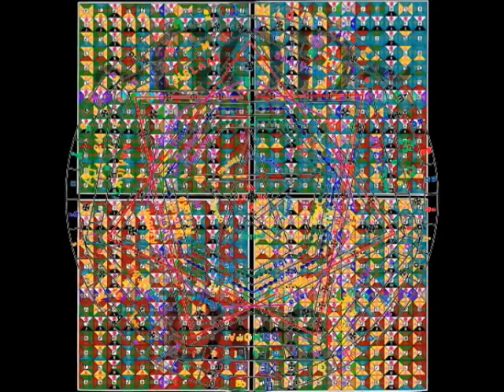Medley1: Hell, Windstorm, B'villeBlues (Enoch15 by ~GOD~)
the fifteenth music video by ~GOD~
find ~GOD~ online @ the following websites:

Song: electrobaby fanfare
This track was meant to be the introductory fanfare, played as the lights dimmed and the curtain withdrew, to show the feature production of my life. It begins with the sounds of a baby crying and an irregular frequency pulsed electromagnetic current. This would represent my being electrocuted while in the womb by my mother, accidentally, while her friend, my father's other lover, did nothing. This track is combined with "All Hail the American Night," a sound-clip from his album of poetry called "The American Night," by Jim Morrison, my hero, which is followed by the Twentieth Century Fox fanfare for their films. In other words, "start the show"!

Song: hell
A popular soundbyte being passed around via LimeWire, where I picked up my copy, of Al Pacino's role in the film Devil's Advocate is mixed in this track with the so-called "Infernal Waltz" from Offenbach's opera of Orpheus' pursuit of Eurydice to Hell itself. Following this is the openning notes of another classical piece, which I believe is by Berlioz.

Song: windstorm
Perhaps having had one too many of Mr. Graham's crackers, this piece of blustery hoopla I played on the piano in 1996, I here remixed in dual mono and looped the same three riffs out of sequence over top of one another, such that it sounds like there are two pianos, and that I'm playing accompanyment with myself when I am really not. It ends with some melacholy windchimes authentic to the original recording.

Song: Burkittesville Blues
According to The Folk-tellers, whose tape I found at the local thrift shoppe, this track details "How to Become a Witch." I have set this track to some looped sounds by Trevor Jones from the soundtrack to the movie From Hell, about Jack the Ripper's ties to British Masonry.